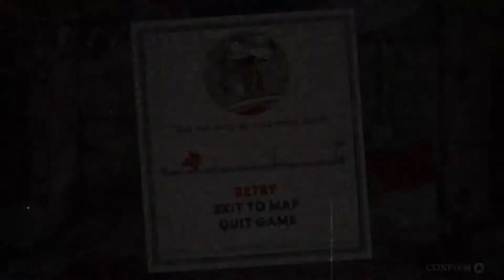Cuphead #6 - "Ready For An Encore"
▼▼If you've enjoyed this be sure to send those good vibes!▼▼

▼▼Music Intro/Outro - Copyright Permission▼▼
Provided by Northern Nomads ©